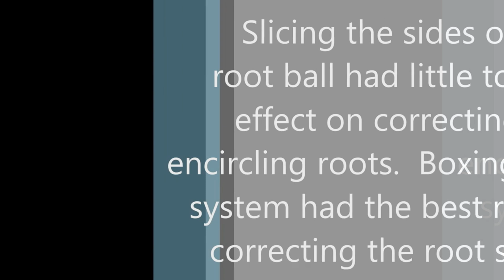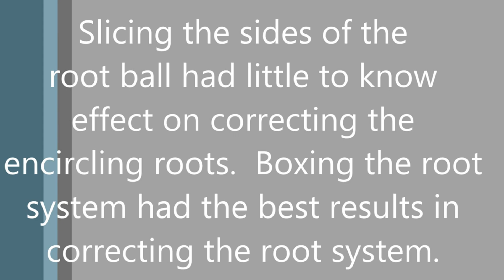Pot bound root systems - Part 1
Emeritus professor Gary Johnson explains pot pound tree root systems and a method to correct roots before planting.

This production is made possible through funding from the Minnesota Department of Natural Resources & the USDA Forest Service.

IN ACCORDANCE WITH FEDERAL LAW AND U.S. DEPARTMENT OF AGRICULTURE (USDA) CIVIL RIGHTS REGULATIONS AND POLICIES, THIS INSTITUTION IS PROHIBITED FROM DISCRIMINATING ON THE BASIS OF RACE, COLOR, NATIONAL ORIGIN, SEX, AGE, DISABILITY, AND REPRISAL OR RETALIATION FOR PRIOR CIVIL RIGHTS ACTIVITY. (NOT ALL PROHIBITED BASES APPLY TO ALL PROGRAMS.)